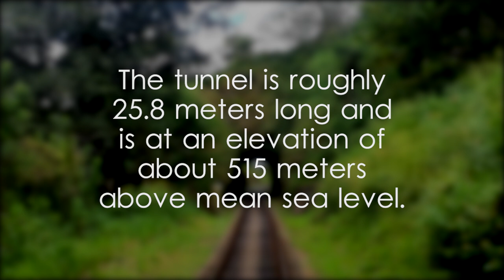Tunnel No.11, Main Line - video 1